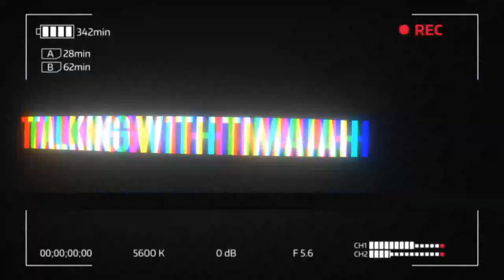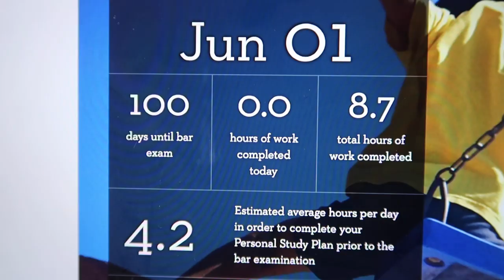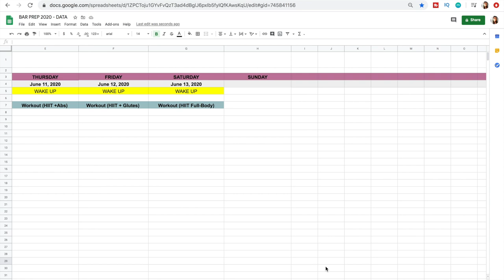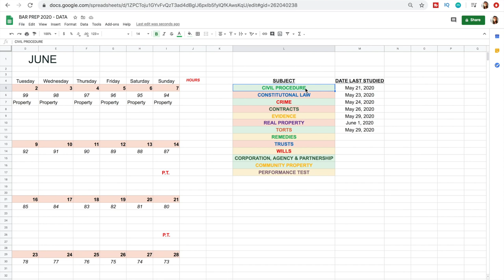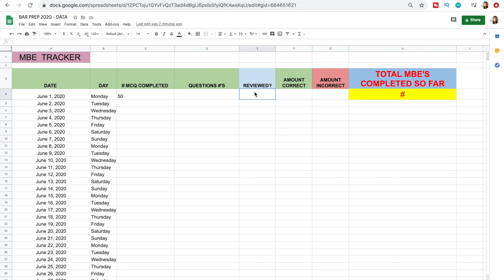FIRST DAY OF BAR EXAM PREP! | Studying + Organization Tips| Law School Vlog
Hey Everyone!

Law School is over and this was my first official day of Bar Exam prep. I am currently preparing to take the California Bar Exam, so in this video I show you all my materials and also share some organization tips while showing you all the data charts I've created to organize everything during these months of bar prep.

I'm Timaiah, a law student & MBA student living in Los Angeles, CA.
I create motivational content and document my journey as an entrepreneur, content creator and student!